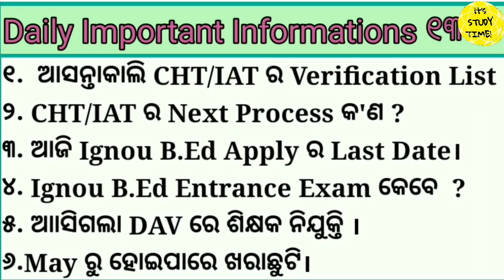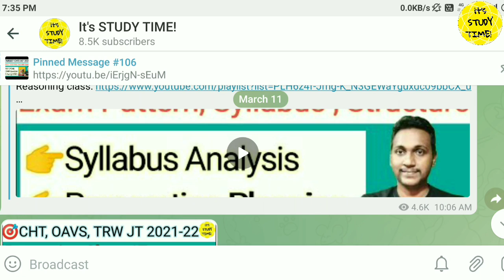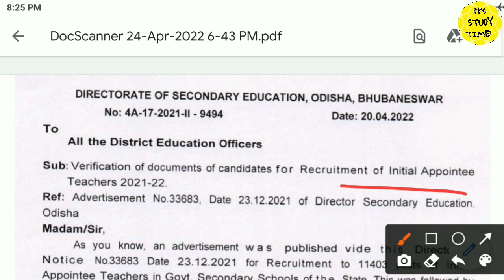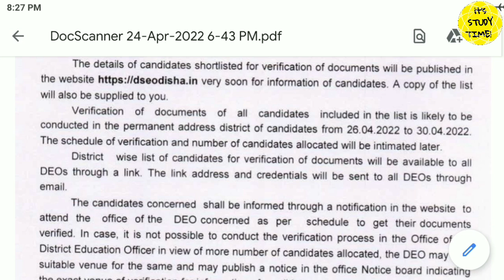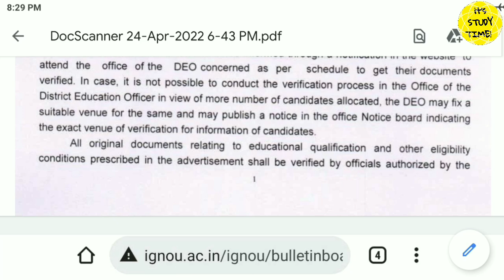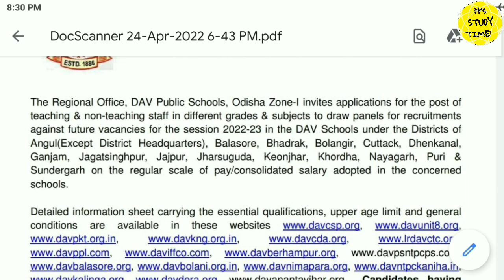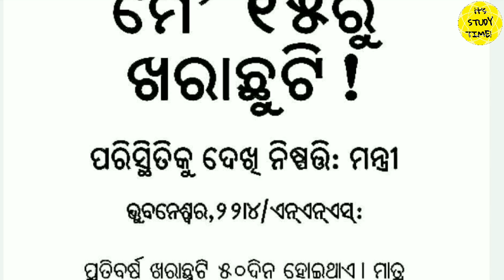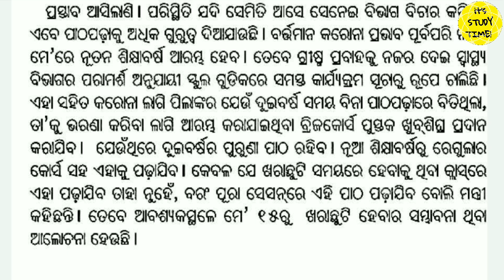🎯CHT Verification List || CHT Next Process || Ignou B.Ed entrance Exam Date || DAVରେ ଶିକ୍ଷକ ନିଯୁକ୍ତି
2.

Thanks